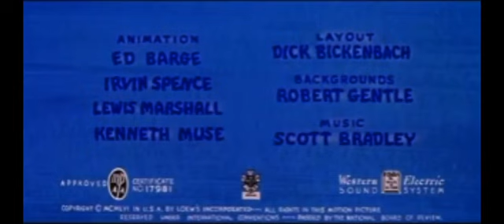Tristezas de Gato (Blue Cat Blues) Redoblaje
Redoblaje de este controversial Corto (Créditos a Jesús Ps por el Corto xd).

Reparto de Voces:

-Narrador = Guillermo Romano

-Butch = Nadie

-Tom = Nadie

-Jerry = Ivette González (Segundo Narrador)

-Toodles Galore = Nadie